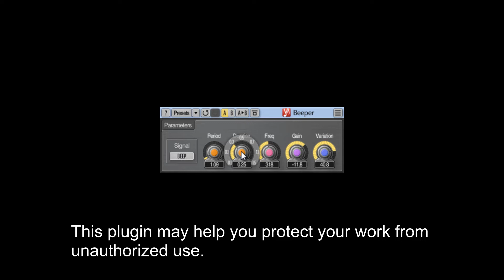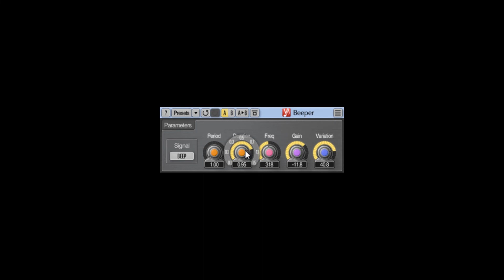FREE Beeper by Voxengo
Beeper is an auxiliary audio processing AAX, AudioUnit and VST plugin which you can use to insert short beep, noise burst or silence signals to any sound material.